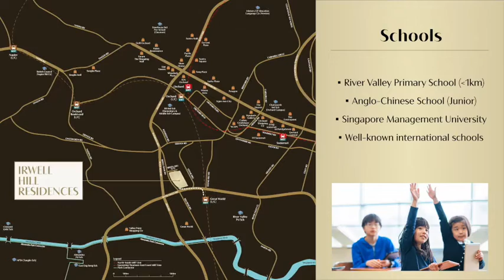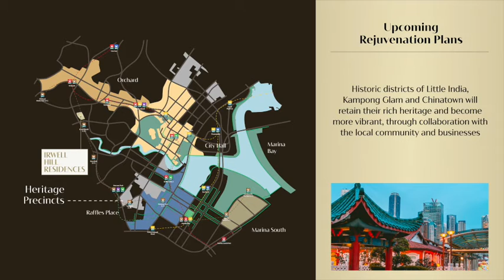Irwell Hill Residence by City Development Limited 联系 电话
Comprises 540 luxury units spread over 2 towers of 36-storey building. Within 3 minutes walk to Great World City Mall and the upcoming Great World City MRT station. Access to Orchard, Somerset, CBD, and Marina Bay is just less a short 8 minutes drive. The Singapore River is a 5-minutes walk away for residents to indulge in the bustling nightlife and riverside dinning.

Full condo facilities and unique landscape ranging from sprawling 50m Lap Pool, a Lush Green Garden and a Wind Terrace — all of which are designed with the sole intention of promoting a truly holistic and luxurious living experience.

With an site area of 138,000 sqft, The Irwell Hill Residences condo comprises of 540 luxury units from Studio, 1/2/3/4/5-bedrooms, and Penthouse.

Request for an E-brochure for full details on floor plan, latest pricing and units available.

Address: Block 2 & 6 Irwell Hill (off Irwell Bank Road)
Tenure: 99 years w.e.f 13 April 2020
Expected T.O.P: 30 Sept 2026
Expected Legal Completion: 30 Sept 2029
Total No. of Units: 580 units
Architect: MVRDV (Concept Architect) | ADDP Architect (Principle Architect)
Landscape Consultant: Ecoplan Asia Pte Ltd
M&E Engineer: United Project Consultants Pte Ltd
Project Interior Engineer: Index Design Pte Ltd